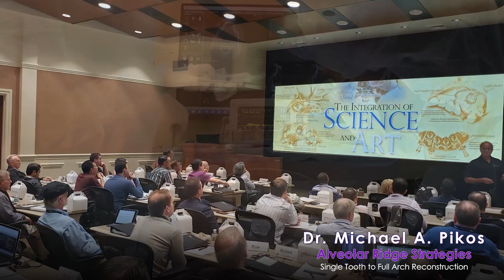Alveolar Ridge Strategies Presented by Michael Pikos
Dr. Michael A. Pikos is presenting at the Makedonia Palace Hotel in Greece on April 4-6, 2019.

He will be discussing Alveolar Ridge Strategies From Single Tooth to full Arch Reconstruction. Topics such as Pikos Institute Philosophy of oral implant rehabilitation for advanced and complex alveolar ridge augmentation, Sequential 3D digital diagnostic protocol to evaluate alveolar ridge deficiencies, donor sites and post graft sites, Key principles & algorithms for science based, predictable advanced & complex bone grafting procedures, and step-by-step surgical protocol for horizontal, vertical ridge defects and more will be discussed.